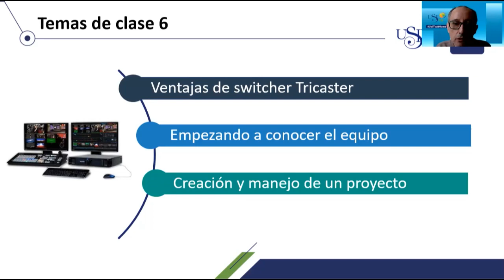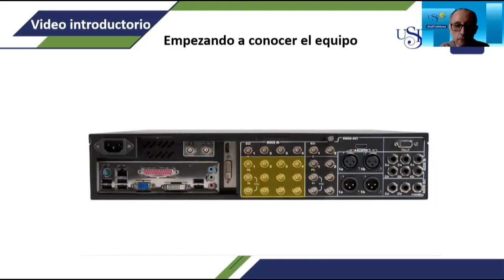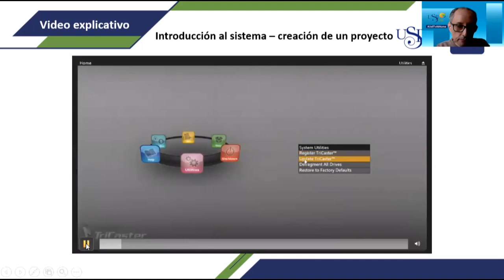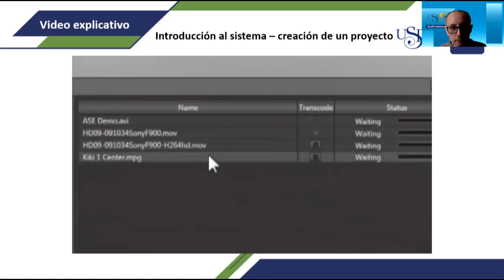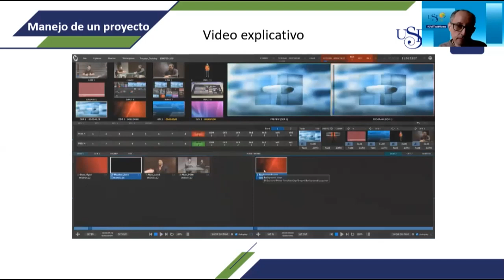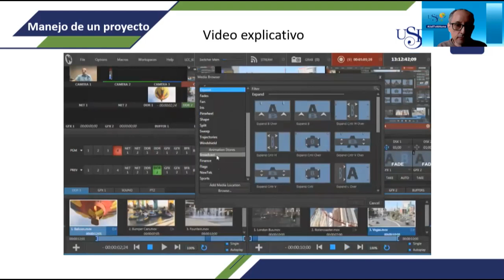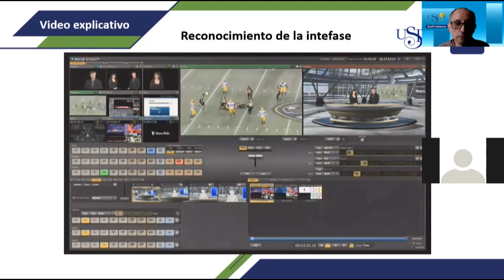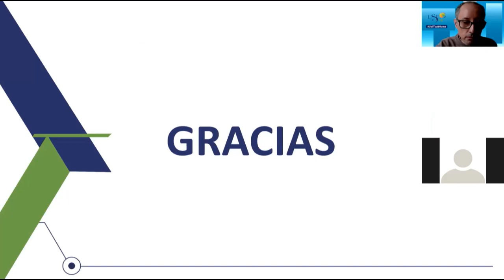Taller de Tricaster 12 de mayo 2021